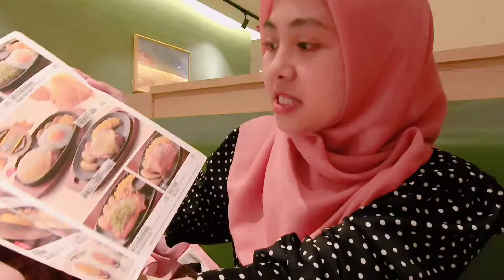KEBERSAMAAN DI HOTEL NATHAN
Di hari libur ini kita kumpul di hotel nathan...